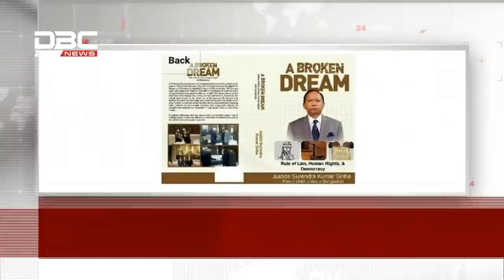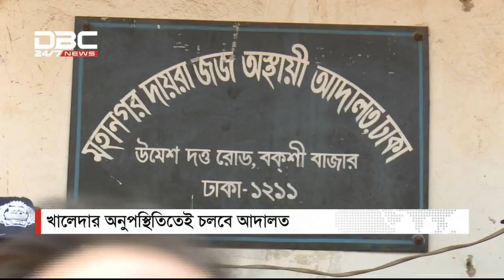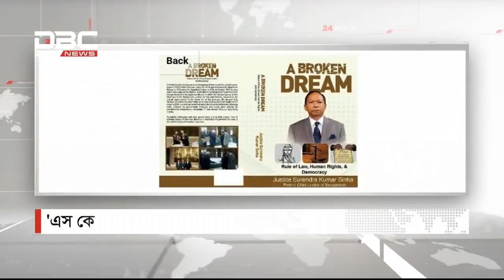খালেদার অনুপস্থিতিতেই চলবে আদালত || সংবাদ সম্প্রসারণ || DBC NEWS. 20/09/18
ডিবিসি নিউজ সংবাদ সম্প্রসারণ। ২০ সেপ্টেম্বর/১৮
বিষয়: খালেদার অনুপস্থিতিতেই চলবে আদালত।
সঞ্চালনা: শারমিন চৌধুরী
অতিথি: গোলাম মর্তোজা, সম্পাদক, সাপ্তাহিক, শ্যামল দত্ত,
সম্পাদক, দৈনিক ভোরের কাগজ।